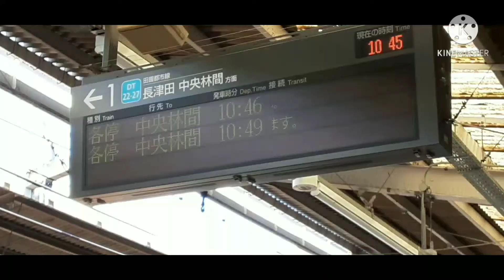TANA ZONE [田奈駅×HINA ZONE]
動画版です。
らいとんさんの音作り好きなんですよ。
音声⇨らいとん
動画⇨えふら